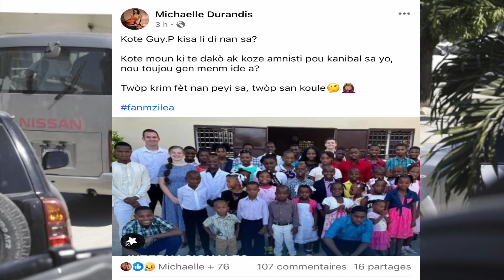Nou Antrave Yo Akize Guy Philippe Nan Lanmò 2 Ameriken Yo, Patizan Guy Yo Pete Deblozay Nan Laria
Nou Remèsye Tout Moun Ki Chwazi Fanmi Macdo Info Plus Kòm Sous Enfòmasyon Yo, Se Toujou Yon Plezi Pou Mwen Osi Poum Enfòmew De Tout Sa Kap Pase Nan Peyi Dayiti Kou Nan Entènasyonal La, Politik, Ekonomi, Sosyal. toujou Sonje Abòne Ak Channel La Siw Fenk Tonbe Sou Li Et Siw Pako Fè Nou Envitew Pwofite Fè Sa. Yon Lòt Ayiti Posib Ak Tout Pitit Ki Renmenl Yo